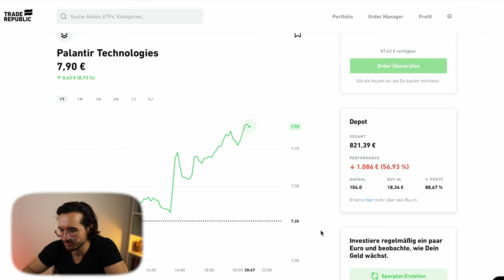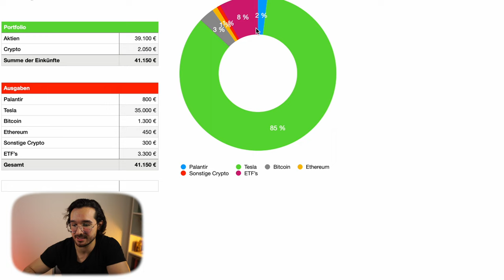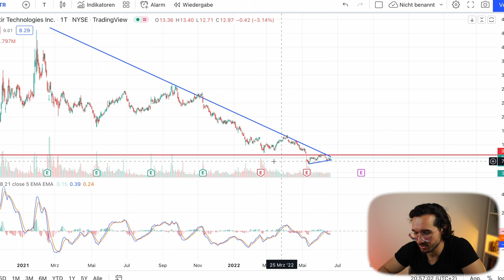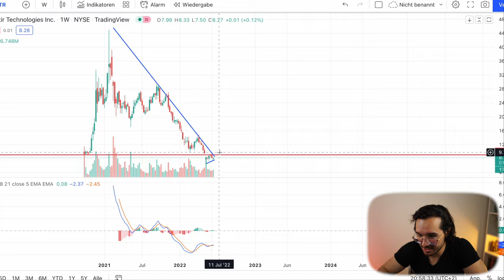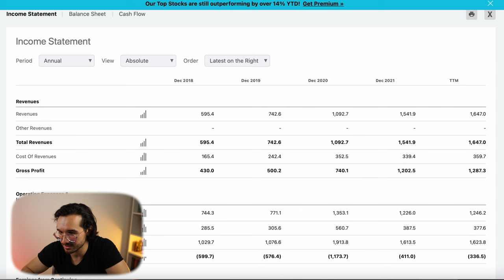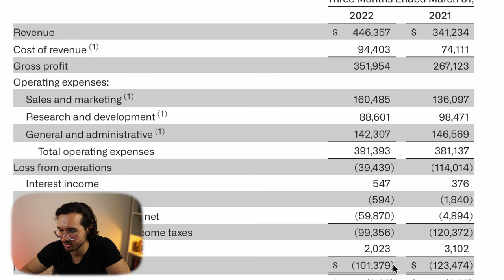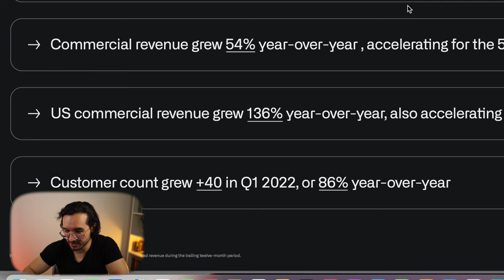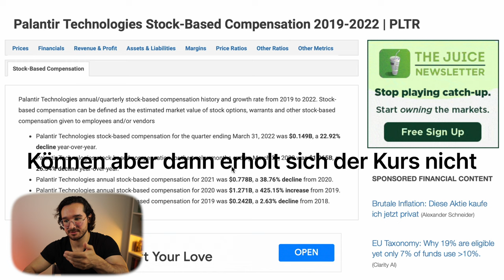Palantir Aktien: Sollte man verkaufen?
Sollte man seine Palantir Aktien verkaufen?

Palantir Aktie verkaufen?
Palantir Aktien stiegen in 2020 und 2021 extrem. In den letzten Wochen und Monaten jedoch gab es einen kleinen Kurssturz der Aktie. Viele fragen sich jetzt, wann kann man die Palantir Aktie kaufen. Wir schauen uns den Chart von Palantir an und sprechen wie die Zukunft von Palantir aussehen könnte. Dazu besprechen wir das Potenzial der Aktie sowie die Risken von Palantir.